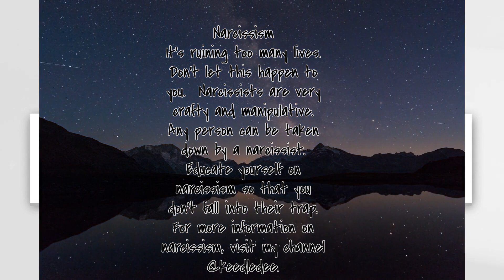Don't Let Narcissists Trap You.